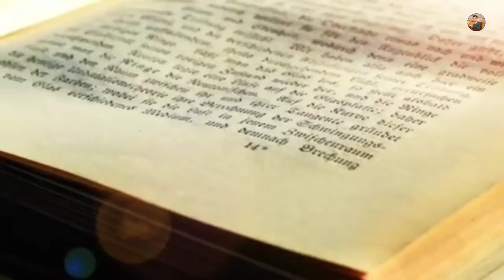Ager gunnah ho jay to kia krain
Hello friends!
how are you?
hope you all will be happy.
That is very amazing watch this video till end.
That is the best video on the title " Ager gunnah ho jay to kia krain | gunnah "
If you like this video share with your all friends.
Our best and most popular video is
If you want to have a answer of any question you join me on facebook
Like my facebook page for more updates
this is amazing video for you
how to handle people
Stay happy
Keep watching
Jamal Hassan you tube channel.